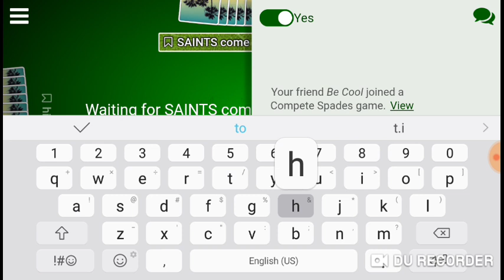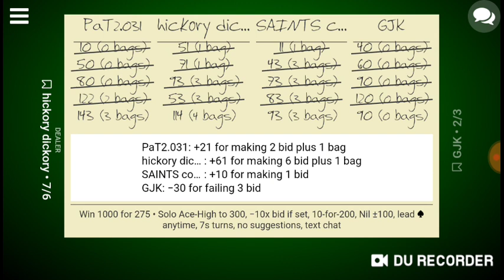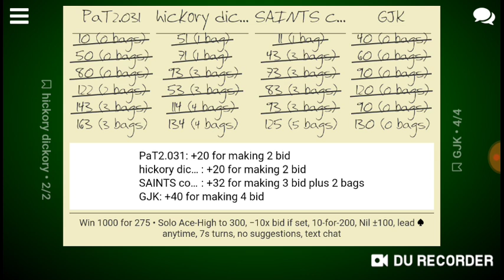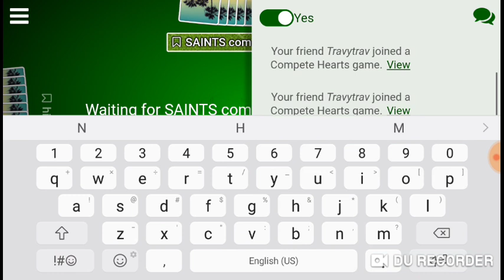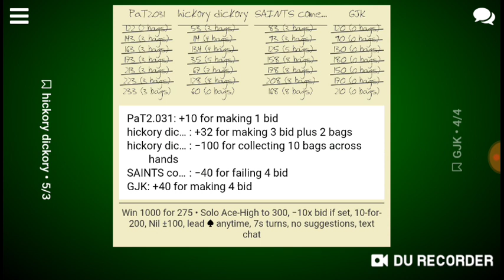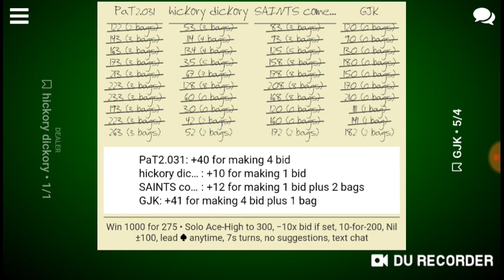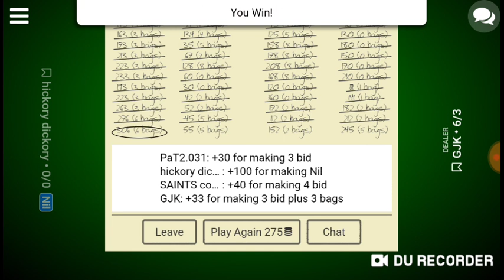Ace high solo 1v1v1v1